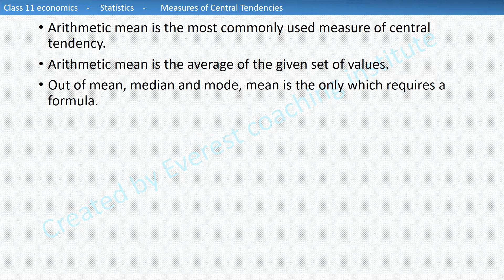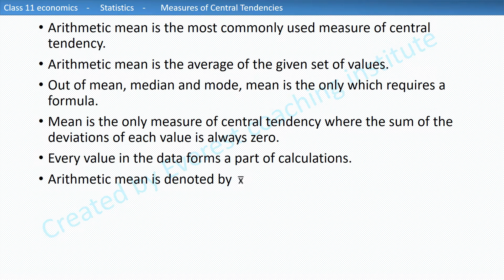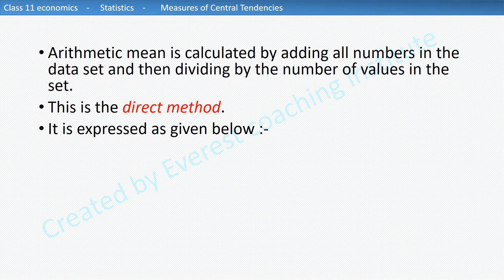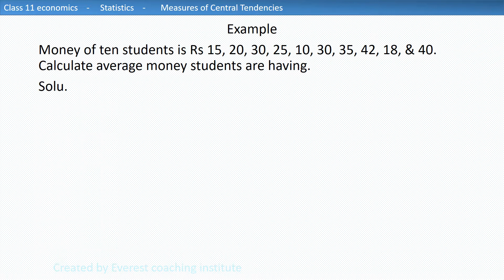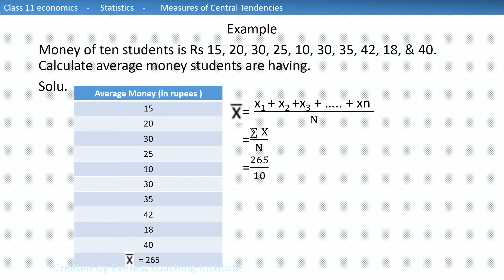Statistics Class 11 Measures of Central Tendency - Arithmetic Mean in Individual Series